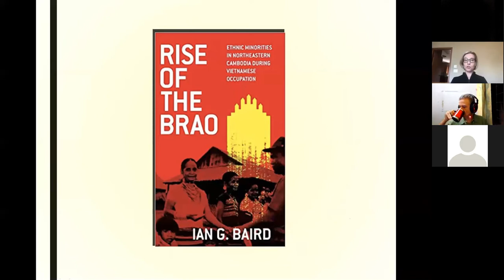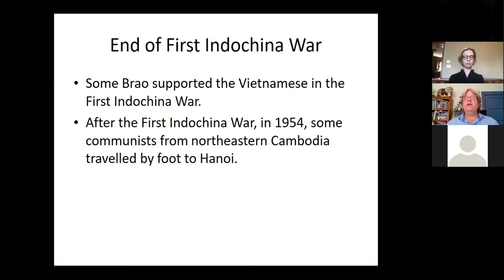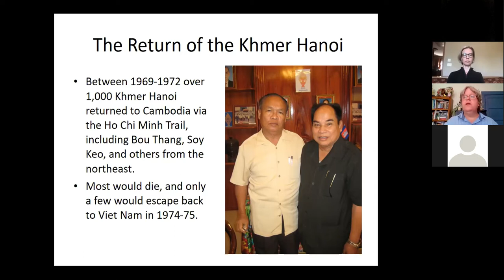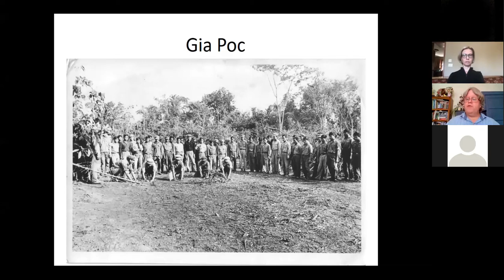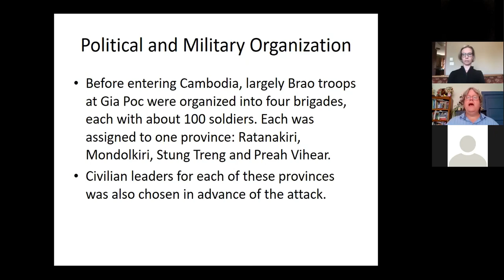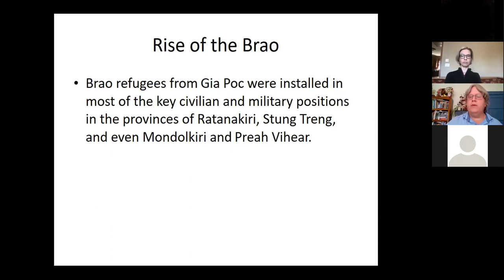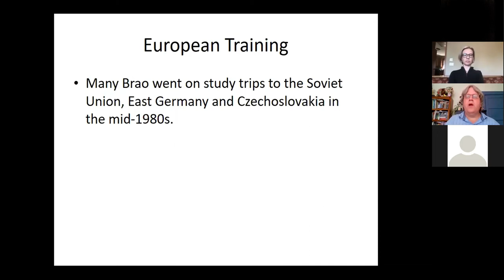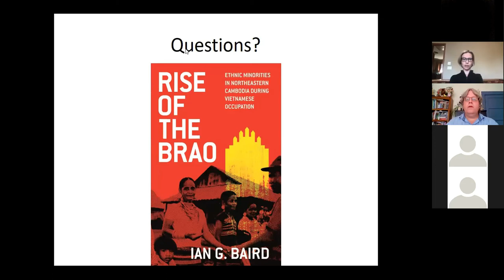Rise of the Brao: Ethnic Minorities in N. Eastern Cambodia During Vietnamese Occupation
Ian Baird
Associate Professor of Geography
Director of the Center for Southeast Asian Studies

For many Cambodians, the People’s Republic of Kampuchea (PRK) period of the 1980s is seen as a time of intense civil war, international isolation, and Vietnamese occupation: a dark period. In this presentation, which is based on my new book, Rise of the Brao: Ethnic Minorities in Northeastern Cambodia during Vietnamese Occupation, I explain the circumstances that led many ethnic Brao Amba people to join the Khmer Rouge in the 1960s. I also outline the events that resulted in most of the Brao in Taveng District, Ratanakiri Province—as well as some other ethnic minorities—turning against the Khmer Rouge, and fleeing to become political refugees in the Central Highlands of Vietnam and southern Laos in 1975. I then briefly explain the deterioration of relations between the Khmer Rouge and Vietnam, and how the refugees from Cambodia were organized into a fighting force designed to assist and especially legitimize the Vietnamese in removing the Khmer Rouge from power in 1979. For the Brao, the 1980s represented a kind of “golden age”, as their loyalty to Vietnam resulted in them being appointed to the highest positions in the government and military in northeastern Cambodia. Finally, I consider how Brao people evaluate the PRK period compared with present-day circumstances. Until recently, most modern histories related to Cambodia have been centered in the capital city of Phnom Penh. This research demonstrates the need to decenter Cambodian history and focus on what I call “marginal histories”, histories that are not marginal due to being unimportant, but rather because they are not geographically centrally focused.